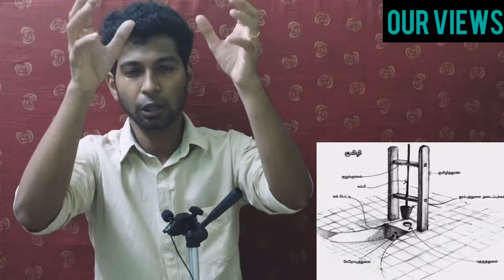Raja Raja Cholan Build A Secret Kumilithumbu [ Water Management System ] In Tamil | Our Views Tamil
In this video i explained kumilithoombu build by raja raja Cholan because for water mangement system this was build under water. Kumilithoombu main work is divide the water and wastage under water in dam or rivers. Top of  kumilithoombu  raja raja cholan name written because no one can’t touch this kumilithoombu and he wrote in a stone for peoples. This kumilithoombu has a Secret and mystery place because how raja raja get this idea.